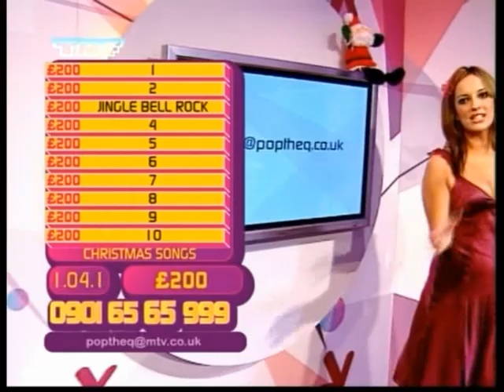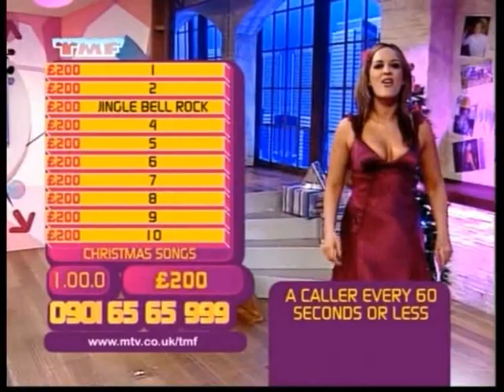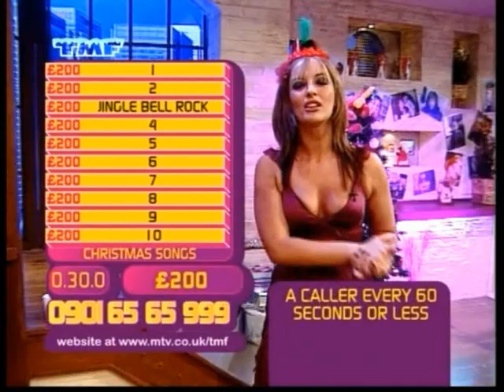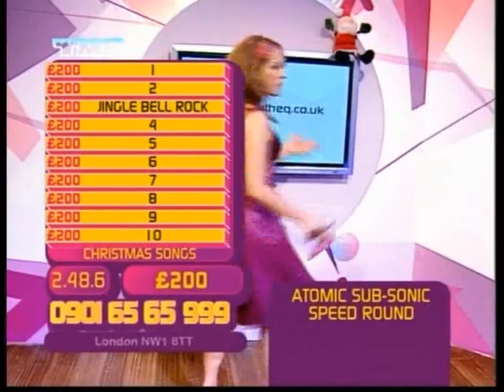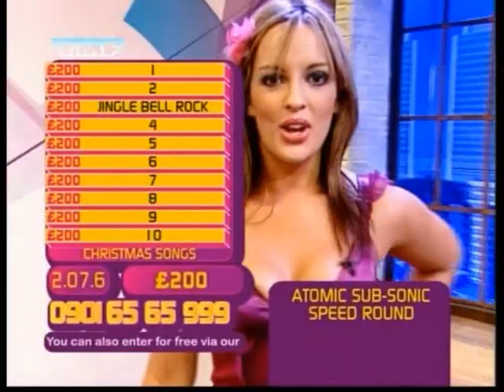Adele Sica - Amazing Clevage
Adele Sica and her excellent fashion taste!